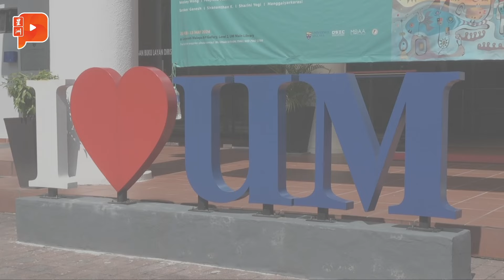百格街访 | 校内3场合穿衣有指南 马大学生如何评价着装规范？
马大近期发布的《2024年学生着装与仪容指南》引起学生两派声浪。究竟服装限制和教育素养，两者之间真的有关联吗？让我们听听马大学生怎么想。